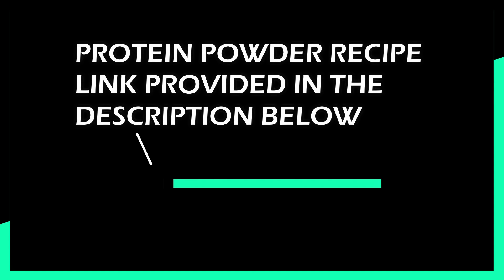7 Banana Breakfast Recipes | Breakfasts With Bananas | 7 Healthy Banana Recipes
7 Banana Breakfast Recipes | Breakfasts With Bananas | 7 Healthy Banana Recipes | Banana Recipes

Recipe 1: Banana Paniyaram

1.5 Cups rice flour or 240 grams
½ cup chopped jaggery or 120 grams jaggery
1.5 cups water
3 medium bananas or 250 grams bananas
¼ cup chopped coconut - optional
2 teaspoons ghee for frying coconut
2 teaspoons white sesame seeds
½ teaspoon cardamom powder
½ teaspoon ginger powder
¼ teaspoon cumin powder
½ teaspoon baking soda
½ to 1 teaspoon ghee in each mould

Recipe 2: Weight Loss Smoothie
Oatmeal Smoothie
Ingredients
1 Banana, ripe
4 tablespoon Oats
2 tablespoon Homemade Protein Powder
1 tablespoon Peanut Butter
1 cup Milk
Dry Fruits

Recipe 3: Banana Dosa
Ingredients
1/2 Banana, ripe
1/2 cup Dosa Batter
Coconut Oil

Recipe 4: Banana Sandwich
Ingredients
Whole Wheat Bread
1 tablespoon Peanut Butter
Banana

Recipe 5: Banana Smoothie
High Protein Smoothie
Ingredients
1 Banana
6-7 Cashew Nuts
1 tablespoon Flaxseed Powder
1-1/2 tablespoon Whey Protein
1 cup Water
1 teaspoon Chia Seeds

Recipe : 6 Banana Pancakes
Ingredients
Ingredients
2 Banana
125 grams Sugar
5 drops Vanilla Extract
125 ml Milk
2 Eggs
375 grams Maida
1 teaspoon Baking Powder
Butter

Recipe 7: Banana Weight Loss Smoothie
Ingredients
1 Banana, ripe
1 Orange
1/2 Apple
1 tablespoon Lime Juice